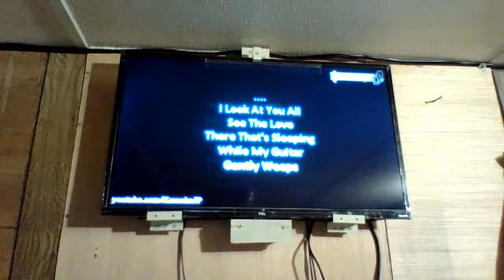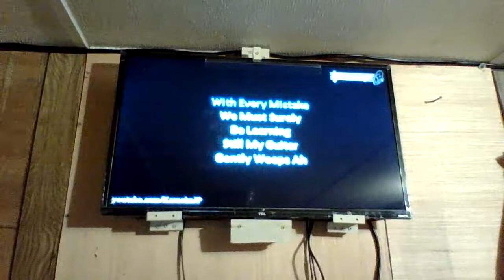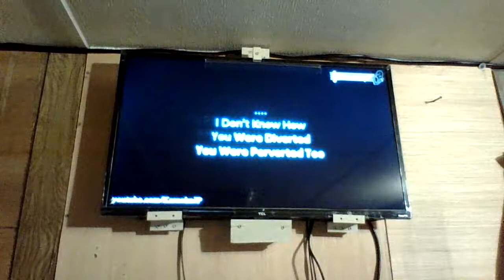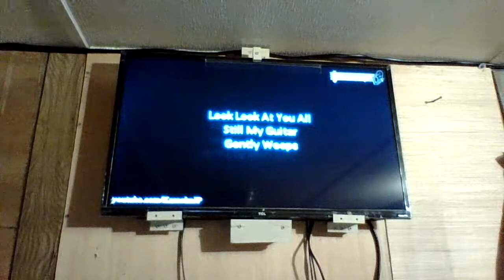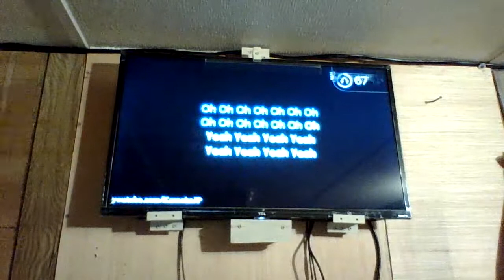Karaoke Oldies guitar gently weeps Karaoke Sung by Wayne Richard